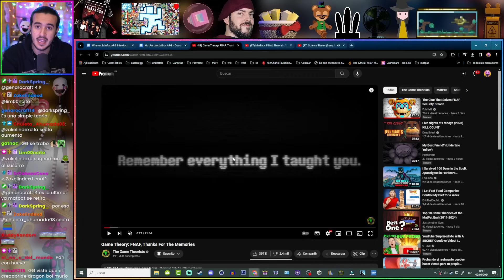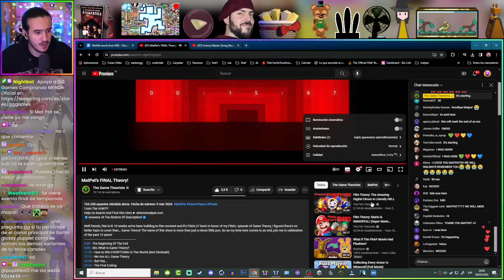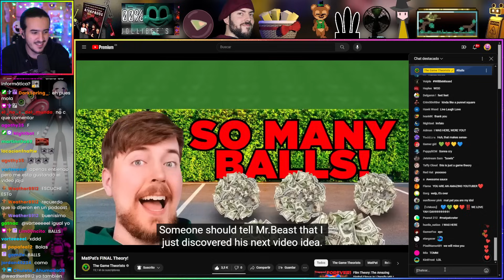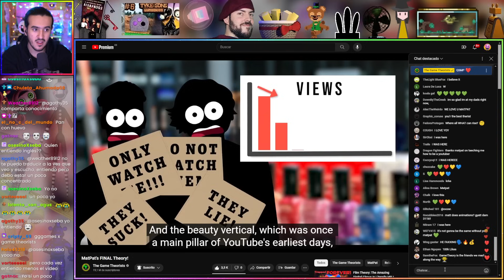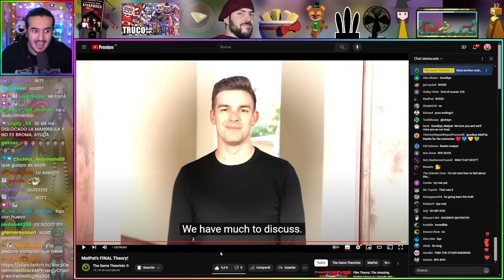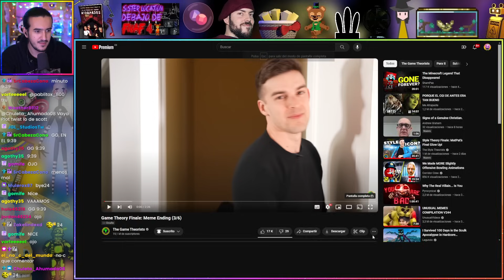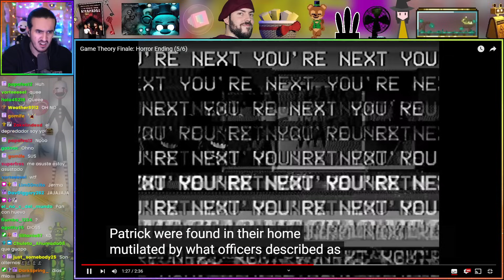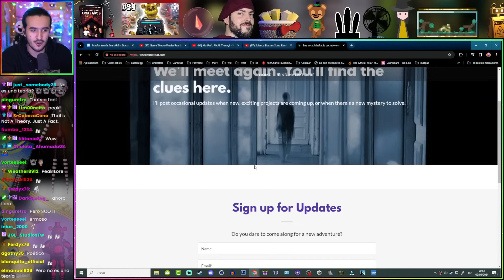GG GAMES REACCIONA a la "Teoría FINAL de MatPat!" de The Game Theorists + 6 FINALES + SCOTT CAMEO